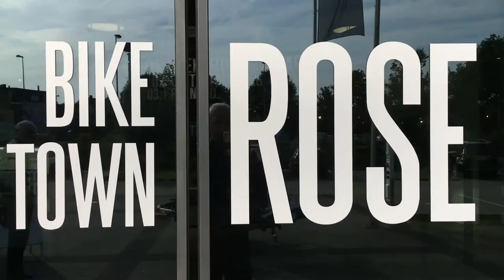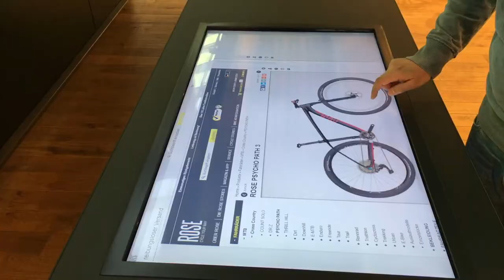Store of the year 2017 - Rose Biketown ist Vorreiter im digitalen Wandel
Made in Bocholt: Interview mit Thorsten Heckrath-Rose, Geschäftsführer von Rose Biketown in Bocholt, zum Thema digitaler Wandel im Handel und in der Fahrrad-Branche.